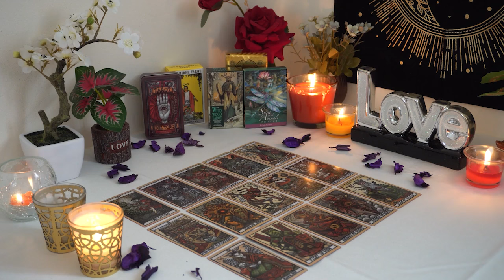ARIES💘 They Are Going to Chase You, After This Happens. Aries Tarot Love Reading